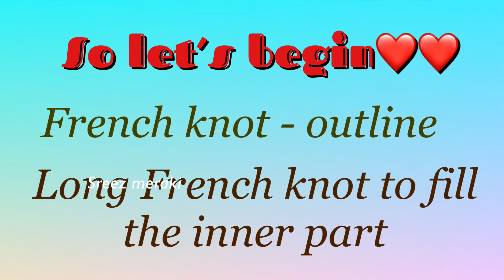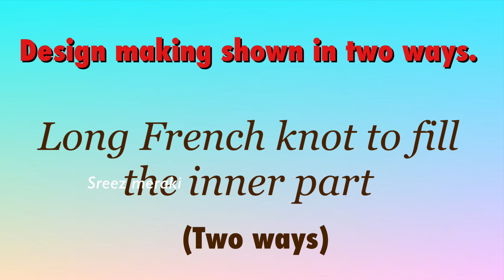Easy hand embroidery design for sarees and kurtis l French knot stitch l long French knot stitch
Hi guys
Sreez meraki presents a beautiful all over hand embroidery design for dresses especially for sarees and kurtis.
Stitches used
French knot stitch
Long french knot stitch

applique work
fabric glue

With lots of luv❤❤